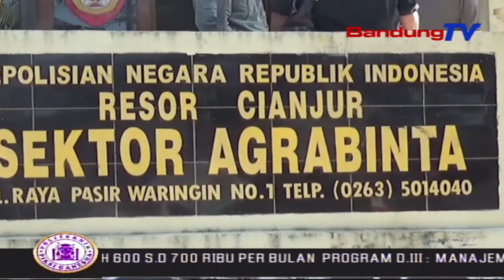Dicekoki Miras, Gadis Di Bawah Umur Diperkosa Secara Bergilir | SBR | BANDUNGTV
SBR | BANDUNGTV | FARHAT MUMTAZ | Tujuh anak di bawah umur diamankan Polsek Agrabinta, Kabupaten Cianjur, usai mencekoki gadis di bawah umur dengan miras dan memperkosanya. Usai memperkosa, para pelaku meninggalkan korban yang sudah muntah darah, dan tak sadarkan diri.